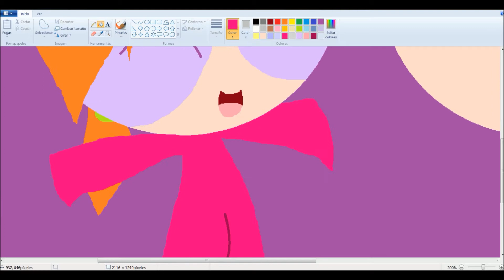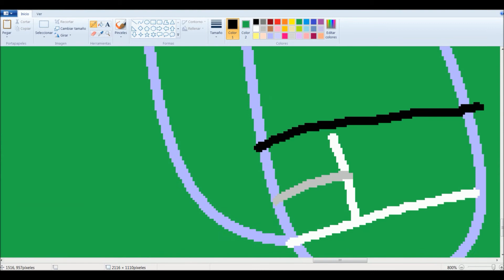TracyPuffGirls and Me - PPG Speed Art 1080p RQ